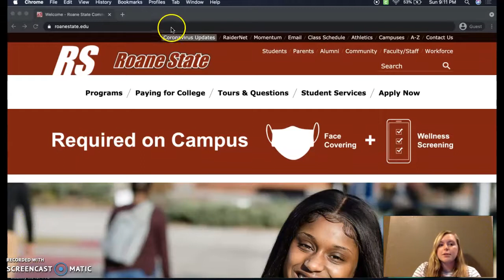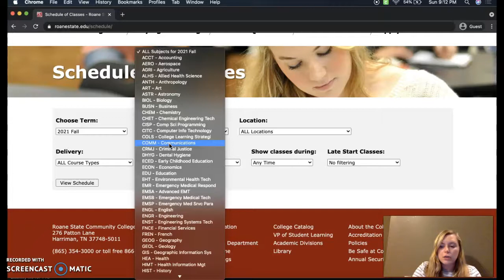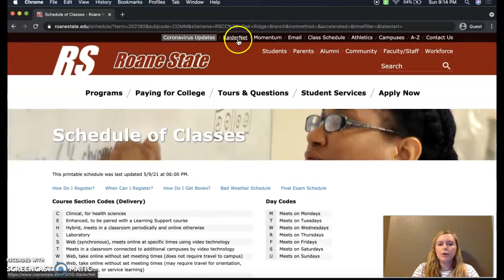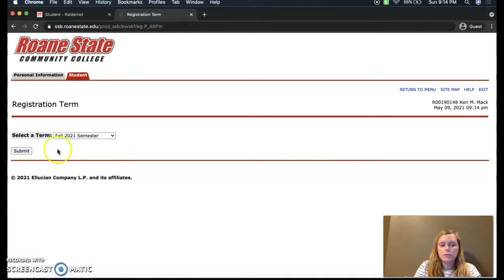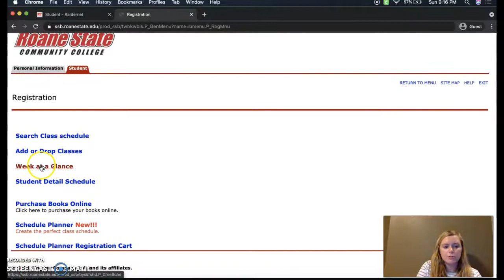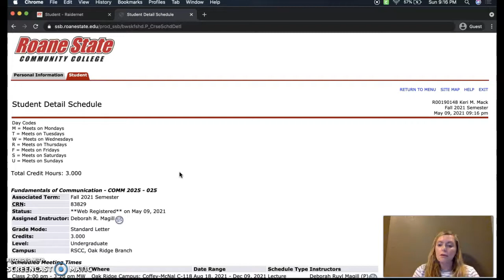How to Register for Classes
Christina from Roane State's student enrollment office guides you through the registration process.